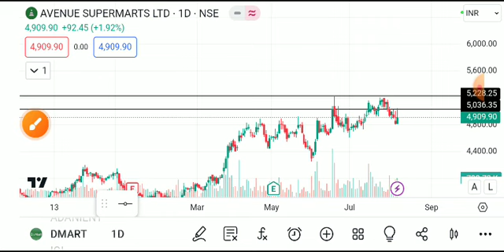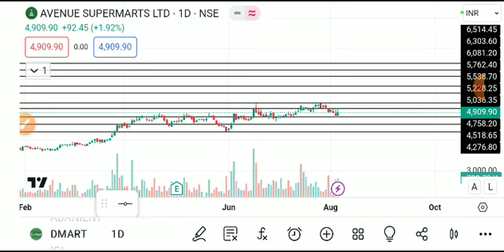DMART SHARE LATEST NEWS TODAY,DMART SHARE TAEGET,DMART SHARE ANALYSIS,DMART SHARE LATEST NEWS